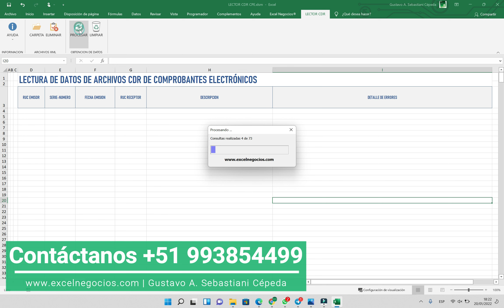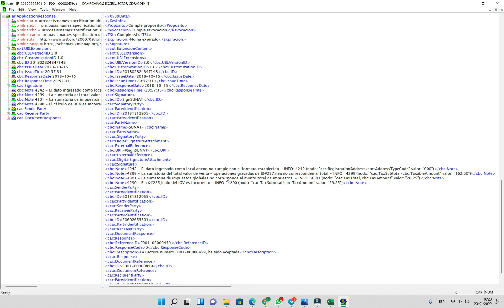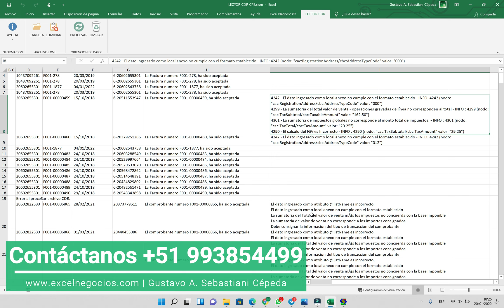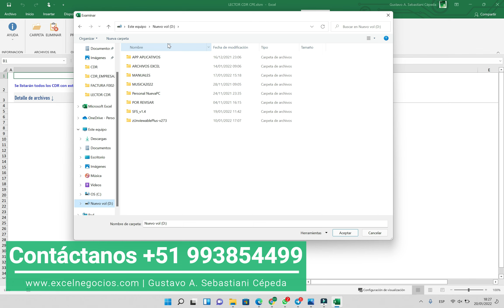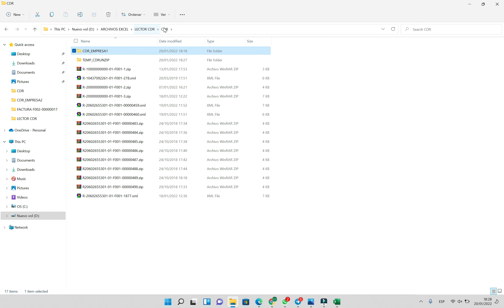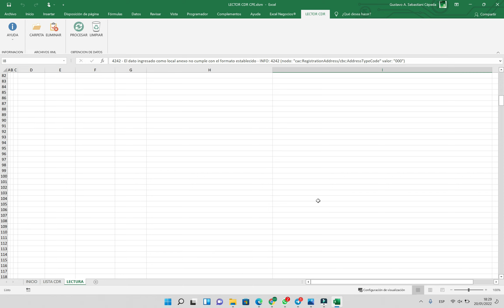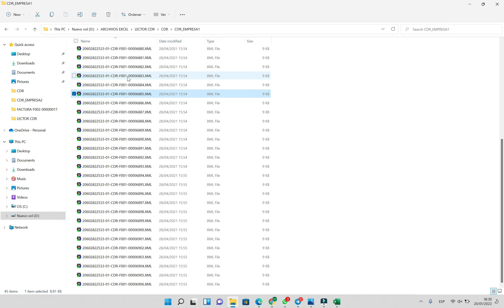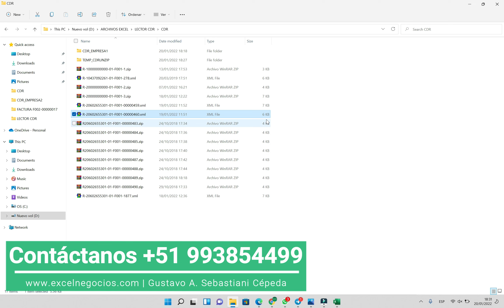Lector CDR facturación Electrónica SUNAT | verifica tus CPE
Verifica si tus comprobantes electrónicos han sido aceptados y que no tengan observaciones que pueden causarte problemas tributarios.